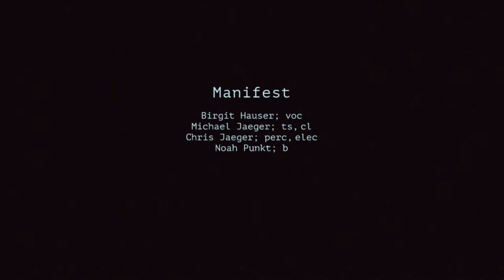Manifest / Live 2018 / Jaeger-Hauser-Jaeger-Punkt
Sie erfinden eine Musik im Moment! Sie improvisieren! Und feiern mit „Manifest“ ein Fest voller Ein- und Aussichten. Dabei benutzen sie als Texte Fragmente von Künstlermanifesten von Tristan Tzara über Jim Jarmusch bis John Cage. -
Der Schweizer Schlagzeuger Chris Jaeger formt mit seinem Bruder, dem Saxophonisten und Klarinettisten Michael Jaeger seit 35 Jahren ein improvisierendes Duo. Birgit Hauser – Sängerin aus Winterthur – liebt es, sich frei fließend im Spannungsfeld von Text und Musik zu bewegen. Komplettiert wird das Quartett durch deutschen Bassisten Noah Punkt, ein junger Reisender der neuen Improvisationsmusik.

Birgit Hauser; voc
Michael Jaeger; ts, cl
Noah Punkt; b
Chris Jaeger; perc, elec